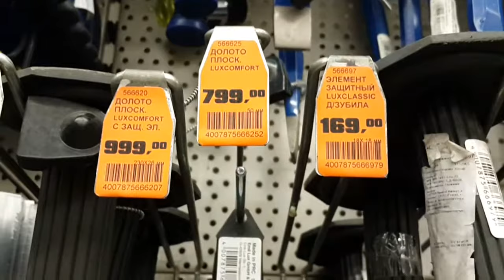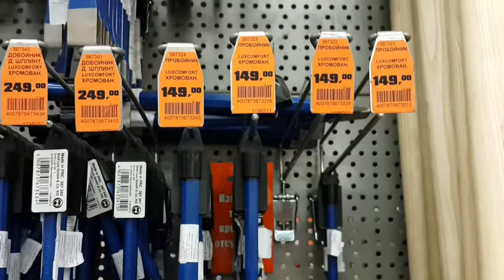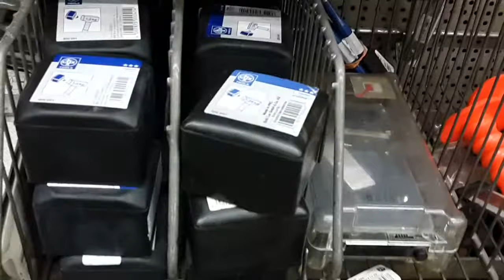Ножовки по дереву зубило инструменты для ремонта ОБИ